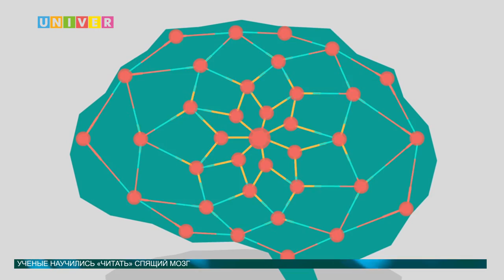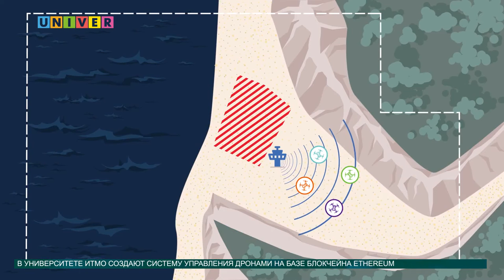Новости науки от 02.09.2016